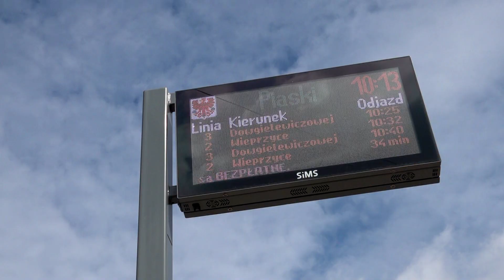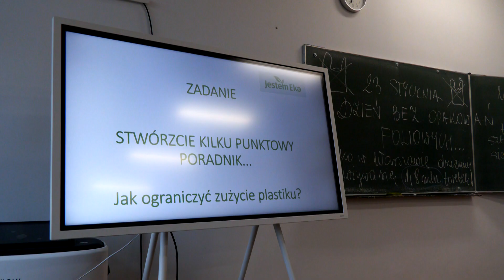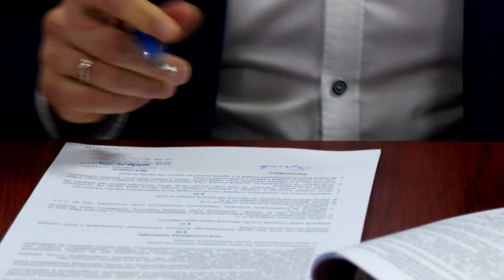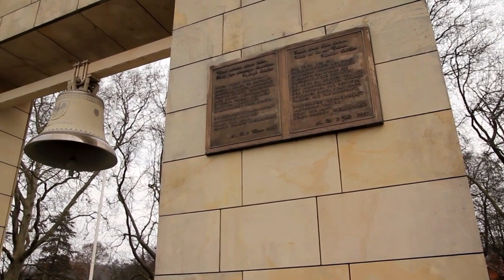Miejski Ekspress - odc.17